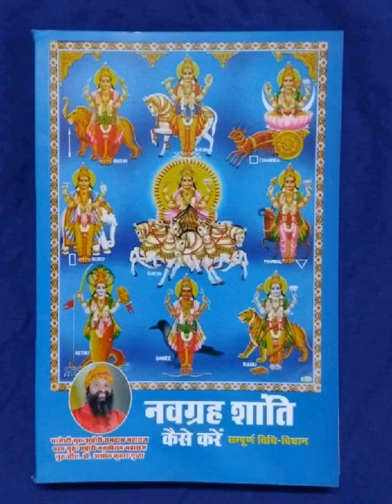2-3-1990 को 23-41 रात अहमदाबाद गुजरात मे जन्म हुआ, भविष्यवाणी